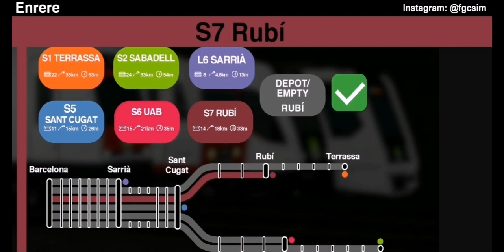Jugamos la línea de Rubí S7 en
¿Te gustan los trenes? Estas en el canal indicado, bienvenido a un canal dedicado a trenes sobre todo en Madrid, espero en un futuro poder hacer videos en más partes de España. Ahora de momento los videos son grabados en Madrid. Si te gustan los trenes y aún no estas suscrito a que estás esperando, dale a suscribirte y disfruta del contenido, también tienes contenido por mis demás redes sociales que te dejo aquí abajo :)

Únete ya a la Asociación de Amigos de Transporte Público, más conocida como la AATP.